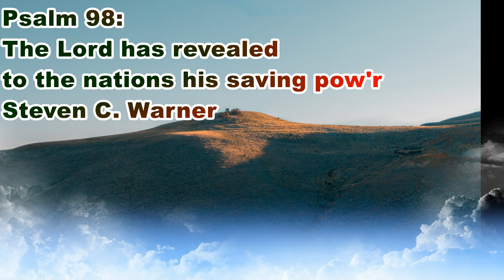Psalm 98: The Lord has revealed to the nations his saving pow'r - Steven C. Warner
*_St. Frances de Chantal_*
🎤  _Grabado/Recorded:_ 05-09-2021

0:00 Introdución/Introduction
0:14 Respuesta/Response
0:41 Estrofa/Verse# 1
1:09 Respuesta/Response
1:22 Estrofa/Verse # 2
1:56 Respuesta/Response
2:09 Estrofa/Verse # 3
2:37 Respuesta Final/Final Response

🔴  _TIEMPO LITURGICO/LITURGICAL SEASON:_ 6 Sunday of Easter, Year B

🔴  _TITULO/TITLE:_ The Lord has revealed to the nations his saving pow'r

🔴  _LETRA/LYRICS:_  Psalm 98: 1, 2-3, 3-4

🔴  _MÚSICA/MUSIC:_ Steven C. Warner

🔴  _HIMNARIO/HIMNAL:_ Lectionary Psalms and Gospel Acclamations - Year B

_*RESPUESTA/RESPONSE:*_

🎶 Acordes/Chords:  Dsus D Am7/D D Dsus D C/E D(add2) Am7/C Dsus D

The Lord has revealed to the nations his saving pow'r

_*ESTROFAS/VERSES:*_

🎶 Acordes/Chords: D G/D D E#m Bm Dsus D

1️⃣  Sing to the Lord a new song,

2️⃣  The Lord has made his salvation known:
He has rememberd his kindness and his faithfulness

3️⃣  All the ends of the earth have seen